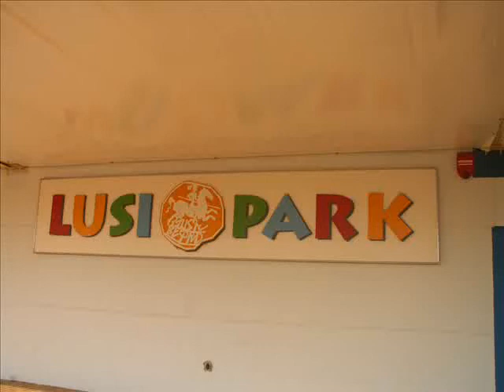ANGELA PEREZ MONTERO. BADAJOZ.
Lusiberia. (Badajoz) Agosto 2.009